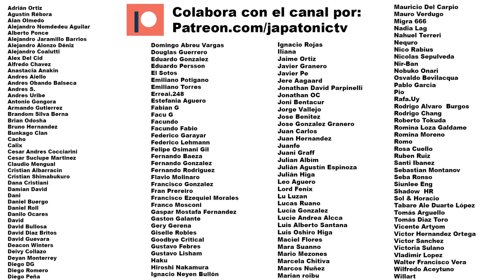📍¿Que tan difícil es MIGRAR a Japón? Visados que puedes conseguir!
✈️ Para contactar a Naka como tu guia de turismo:
Mensaje privado de facebook (recomendado):

👕Merchandising oficial:
Valkyrya Productos:
Laprida 1289 Cap. Fed. Buenos Aires